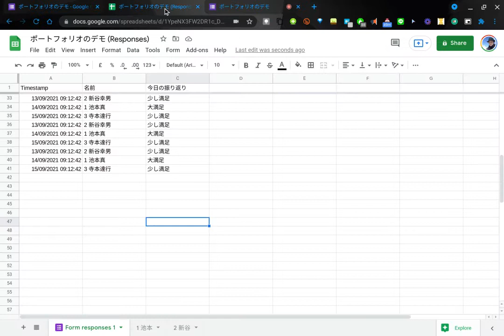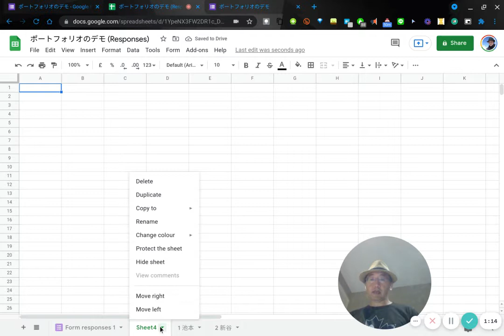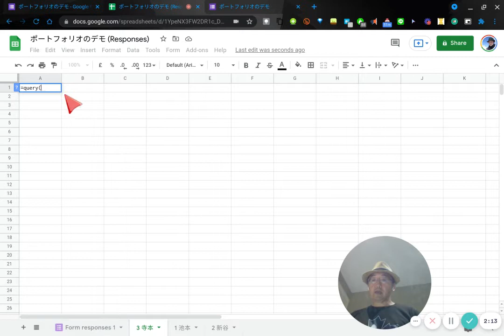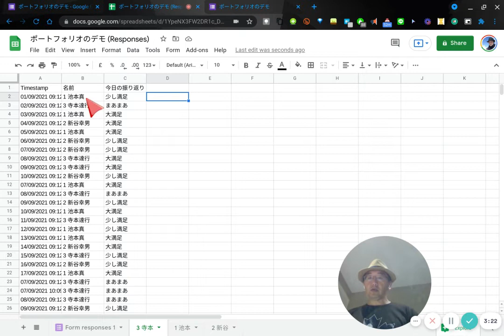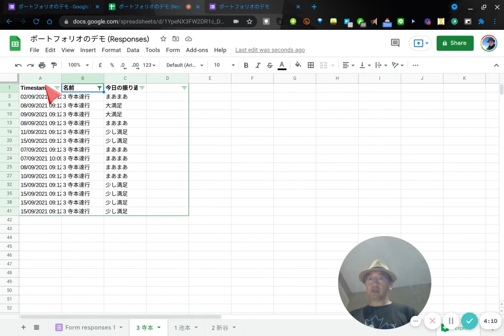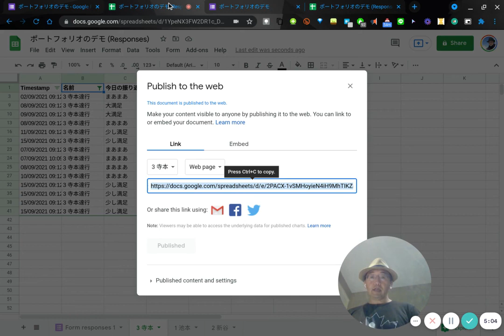Google フォームをポートフォリオとして使う